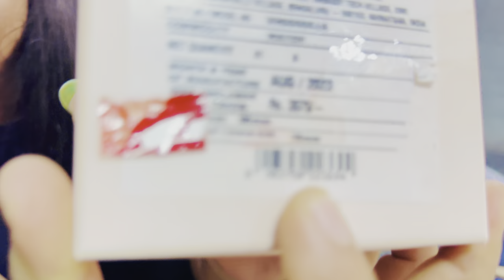April full pe Omnimmy dono ke sath prank🫣🥲or nimmy ke liye best gift sabki taraf se